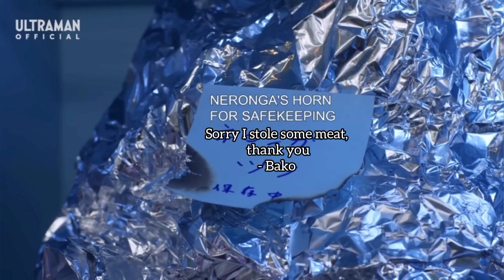Ultraman Z English Dub Episode 4 Robot-2 Activation Plan Review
This is a review for episode 4 of the English dub of Ultraman Z. I apologize if I say any of the character's names wrong and I hope you enjoy!